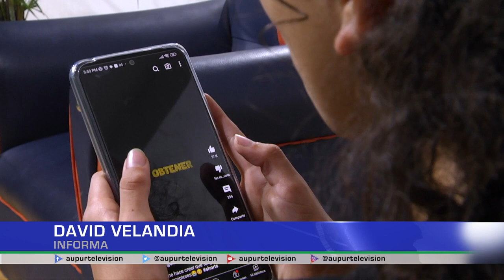Uso de pantallas y salud visual en niños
La tecnología avanza y con ella, el uso desmedido de la misma, particularmente por parte de los menores de edad, lo que trae consigo el aumento de las enfermedades visuales en este tipo de población